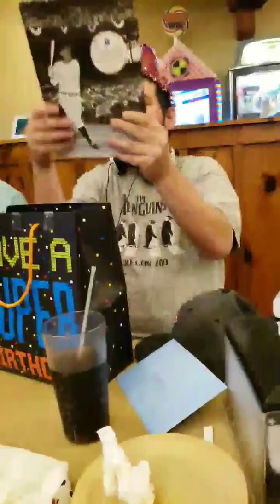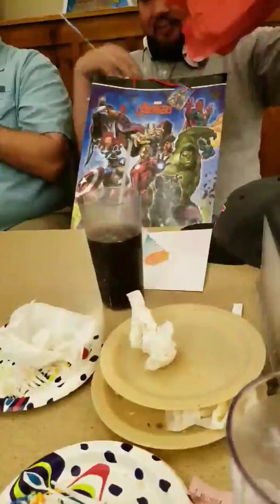My cousin 29th birthday